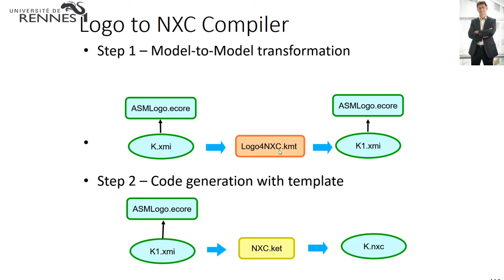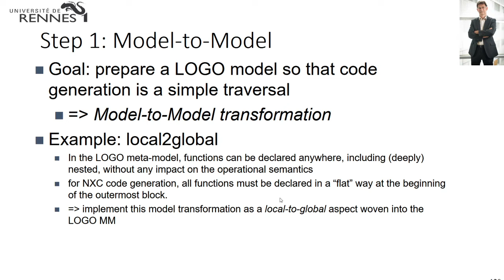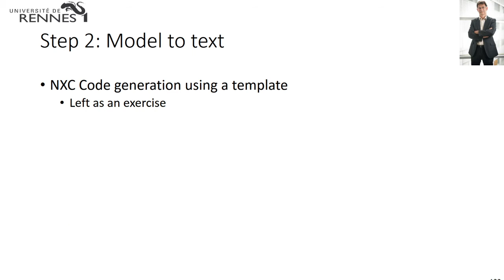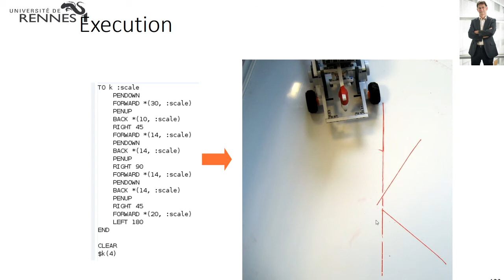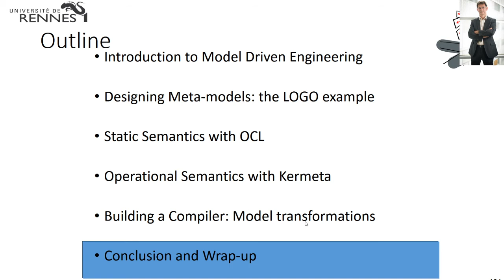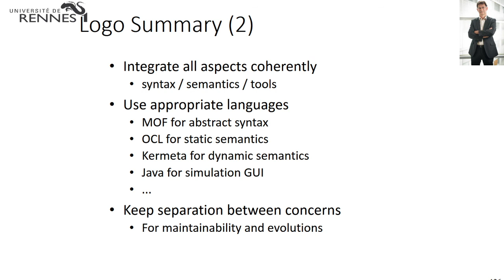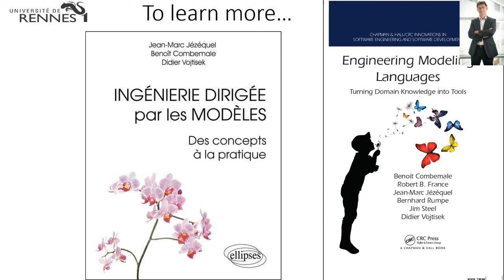IDM2 9 Compilateur LOGO